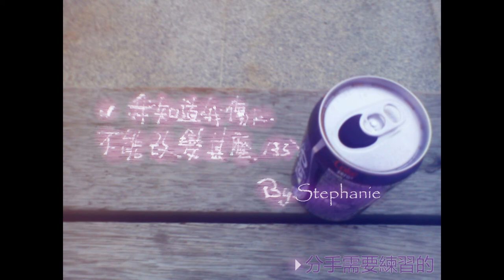楊惠琛 - 分手需要練習的 (Audio)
楊惠琛最新專輯《我最「琛」愛》(新歌+精選)第二支宣傳單曲